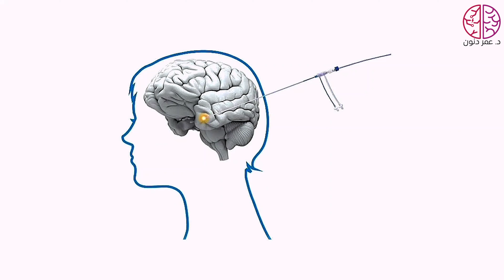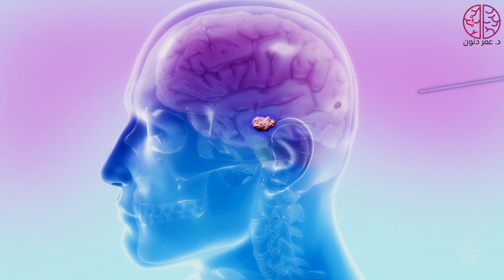جديد! علاج الصرع بالليزر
✅ سيطر على الصرع وإحجز استشارة مباشرة مع د. عمر دنون عبر الفيديو عن طريق هذا الرابط:
الاستشارة متوفرة فقط لعمر ١٦ سنة واكثر.

يمكن علاج الصرع بالجراحة عن طريق الليزر LiTT. سنشرح كل المعلومات عن جراحة الصرع بالليزر.